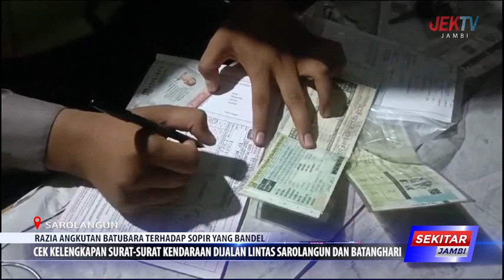RAZIA ANGKUTAN BATUBARA TERHADAP SOPIR YANG BANDEL